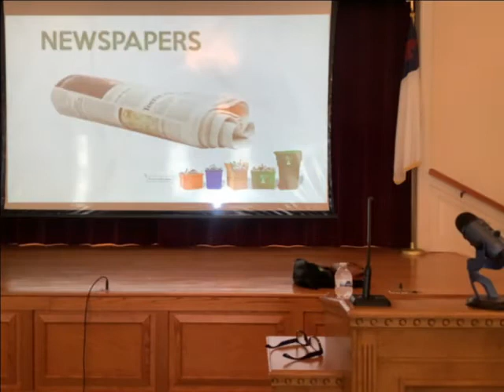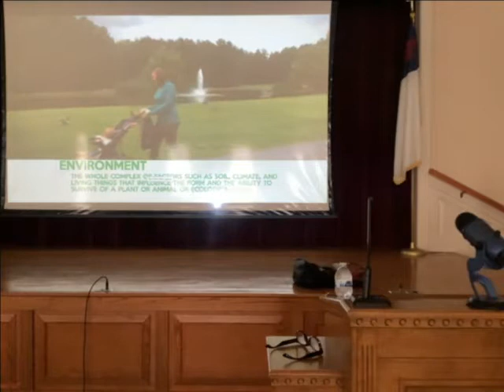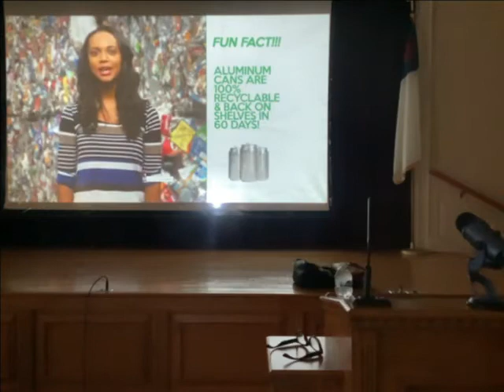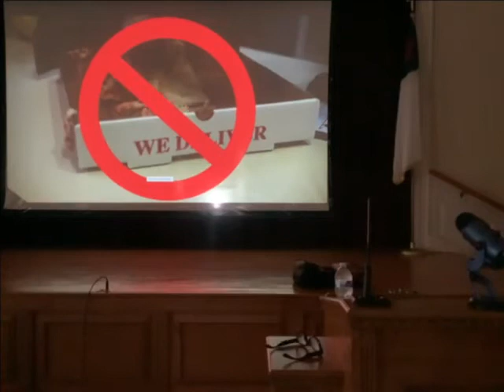5/6/22 Recycling Lecture